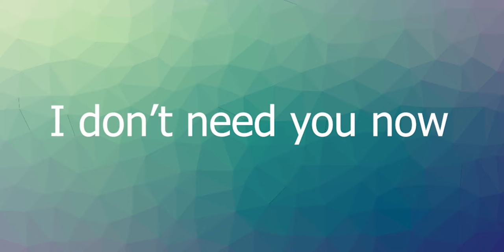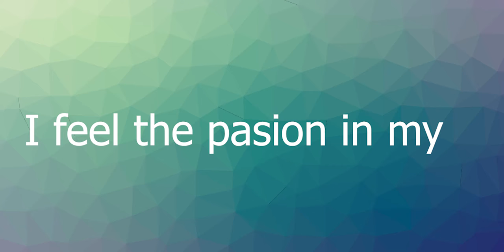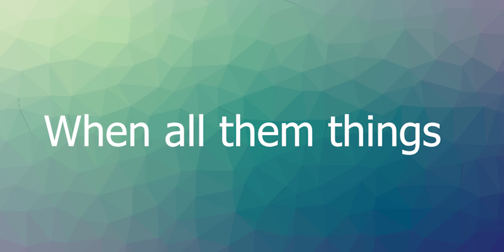Passion in my heart - Harvey Lewis ( Lyric Video )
Hope you enjoy this song I wrote pls like for more Music :)